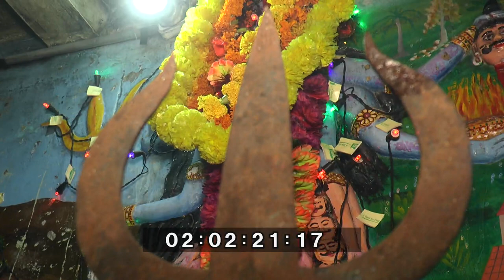siddhi studio dalod :- gaam kunpur jay mhakali ma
siddhi studio live